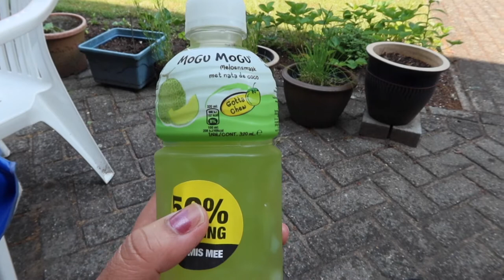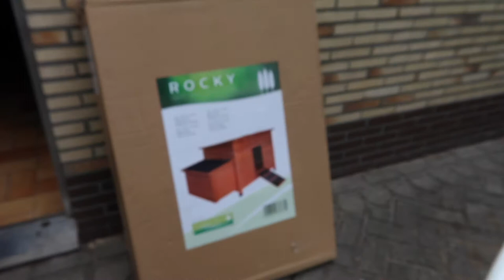FIL-BELGIAN LIFE IN BELGIUM; MAY BAGONG BAHAY NA+FIRST VACCINE NI MISTER KAMUSTA KAYA?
FILIPINA-BELGIAN LIFE IN BELGIUM; MAY BAGONG BAHAY NA+FIRST VACCINE NI MISTER KAMUSTA KAYA?

Facebook ; Lyn Kennis
Instagram ; lynkennis
Tiktok ; @lynkennis